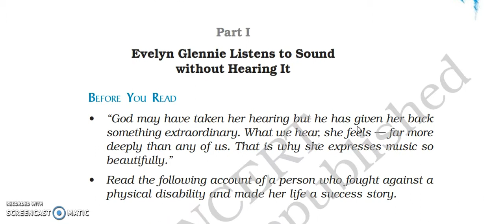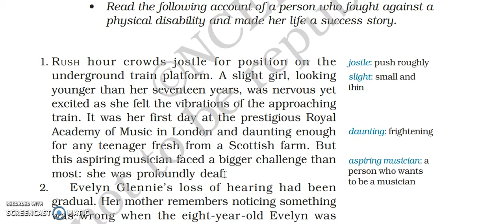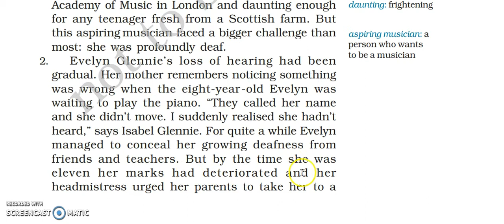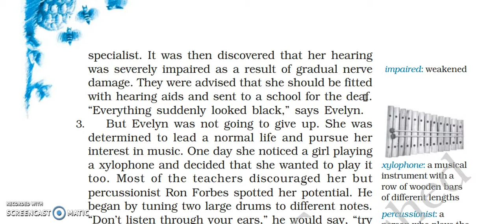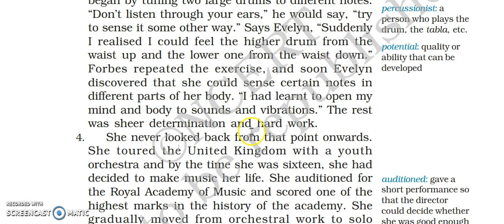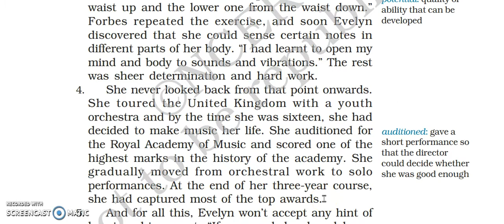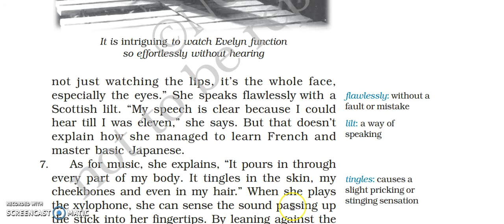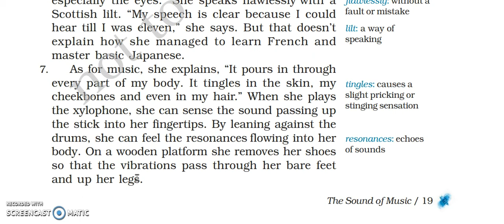Class - 9th the sound of music, part 1st